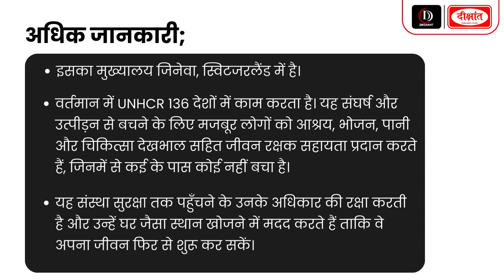शरणार्थियों के लिए उच्चायुक्त के कार्यालय(UNHCR) - BY DIKSHANT IAS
By @DikshantIAS

1. Sociology Optional New Batch Starts From: 𝟏𝟔 𝐉𝐮𝐥𝐲 𝟐𝟎𝟐𝟒 @ 𝟗:𝟎𝟎 𝐀𝐌

2. 71st & 72nd BPSC सामान्य अध्ययन : नया बैच हिन्दी माध्यम
 Starts From: - 𝟏𝟔 𝐉𝐮𝐥𝐲 𝟐𝟎𝟐𝟒 @ 𝟏𝟏:𝟑𝟎 𝐀𝐌

3. 70th BPSC Pre Test Series : 𝟏𝟒 𝐉𝐮𝐥𝐲 𝟐𝟎𝟐𝟒 @ 𝟗:𝟎𝟎 𝐀𝐌

4. General Studies English Medium New Batch
Starts From: 𝐀𝐃𝐌𝐈𝐒𝐒𝐈𝐎𝐍 𝐎𝐏𝐄𝐍

5. Sociology (Optional) Main Test Series 2024: 𝟏𝟑 𝐉𝐮𝐥𝐲 𝟐𝟎𝟐𝟒 @ 𝟓:𝟎𝟎 𝐏𝐌